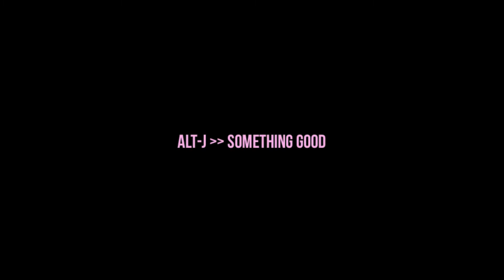Montréal en lumière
Juste un "ti peu" de Nuit Blanche, Montréal 2015